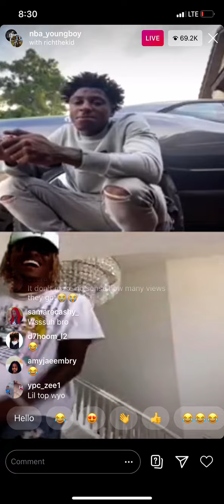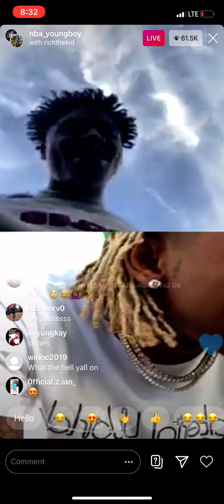NBA youngboy & rich the kid talk business Aim DoT TV🎯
Aim The Rapper Live